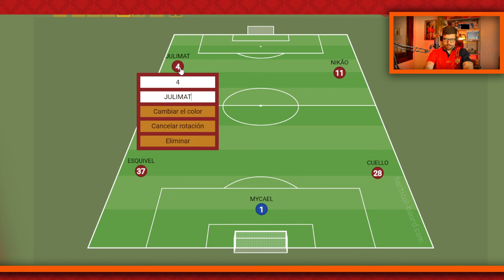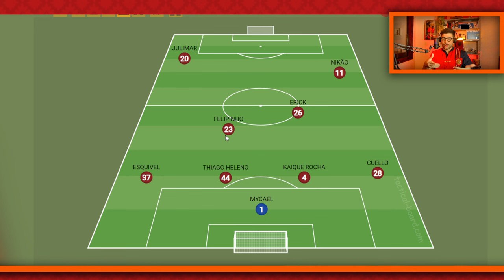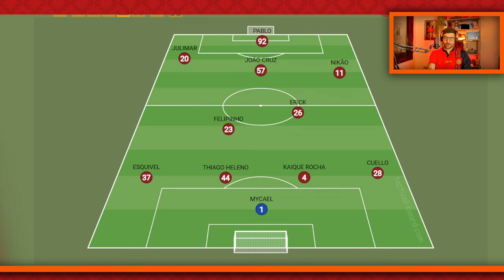⚠️⚠️ ESCALAÇÃO | ATHLETICO X VITÓRIA: FERNANDINHO VAI TER TEMPO DE JOGO? SEQUÊNCIA PARA DESTAQUES!